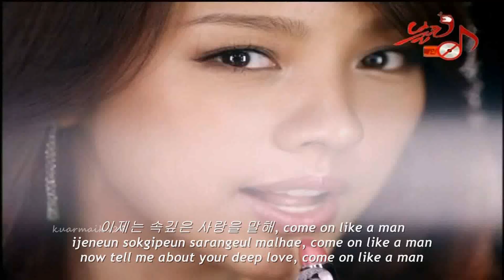[FULL HD] Lee Hyori (이효리) - Mr Big [hangul + romanizations + eng sub]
she is sooo hot in this vid . . .
i'm a girl and i'm totally loving it :D